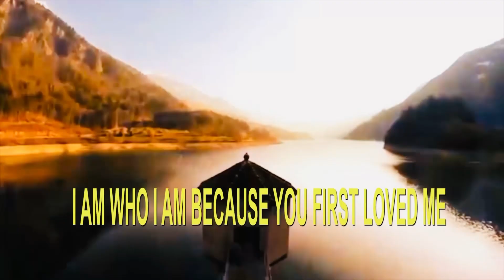Happy birthday to me, Lord l give you thanks for everything 🎂🎂💃💃💜🙏.